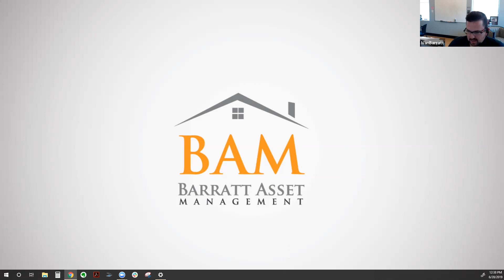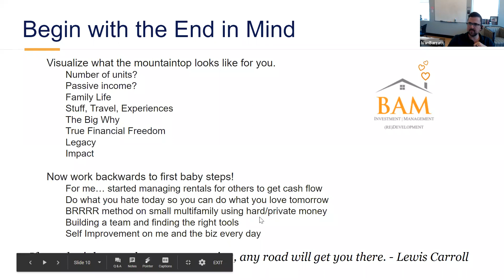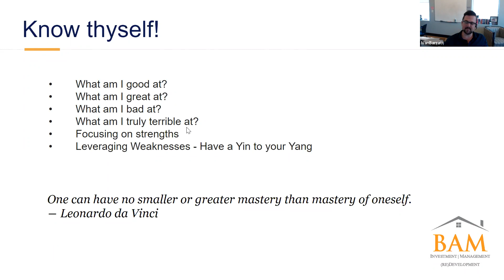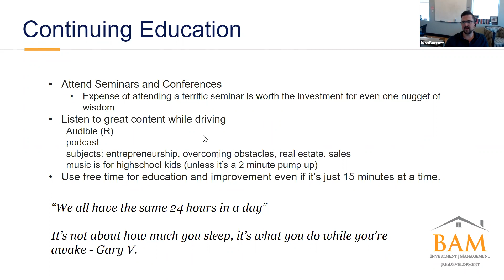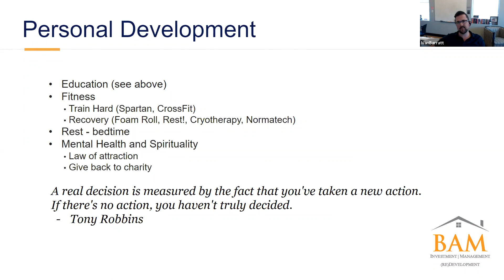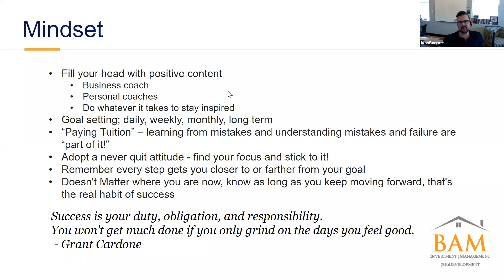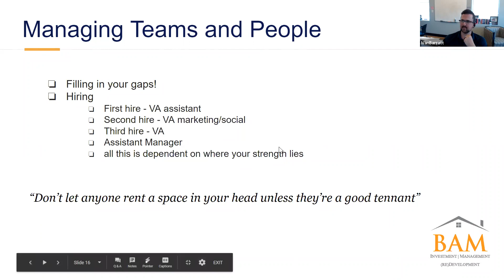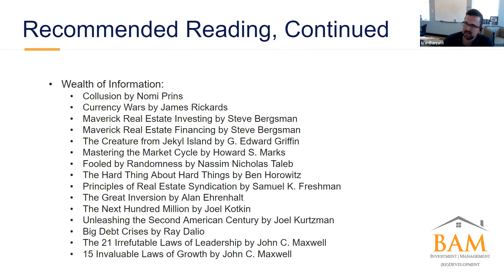Entrepreneurial Habits for Success with Ivan Barratt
Register for the January 2020 MFINSummit.